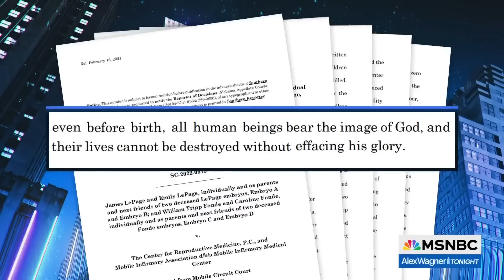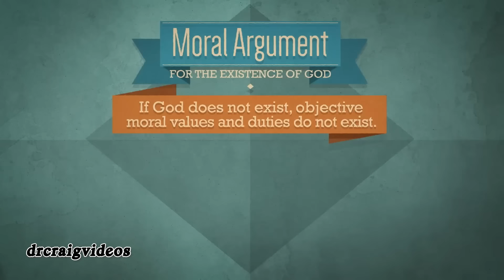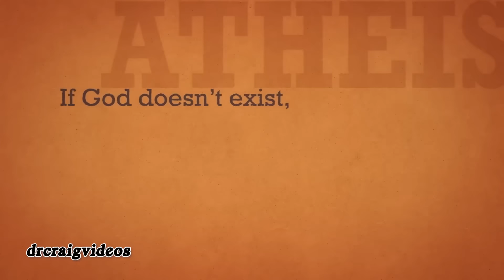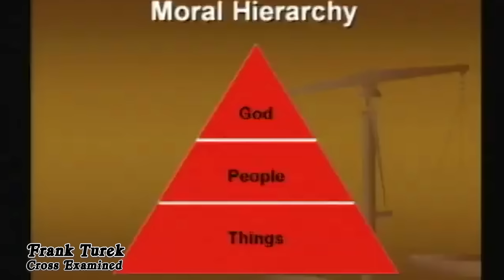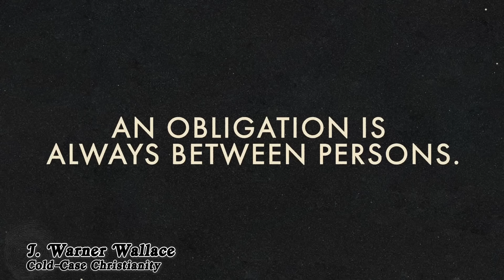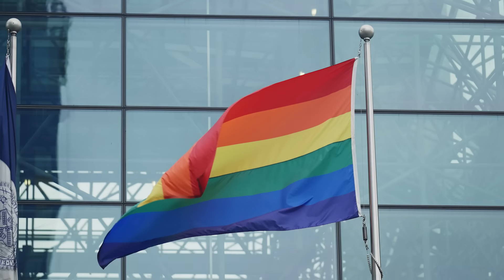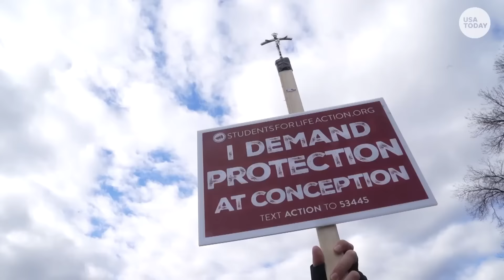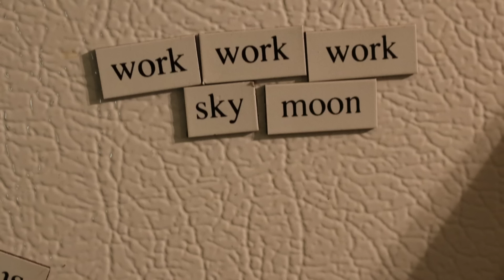The Thing About Christian Morality | Belief It Or Not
Is the way many Christians understand morality dangerous?

Created by Trevor Poelman

Special thanks to the Better Internet Initiative